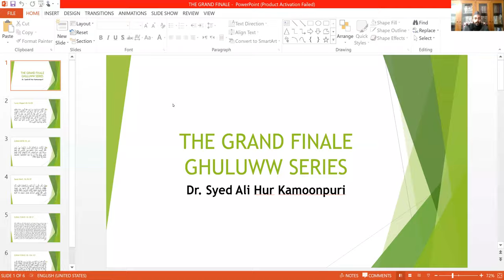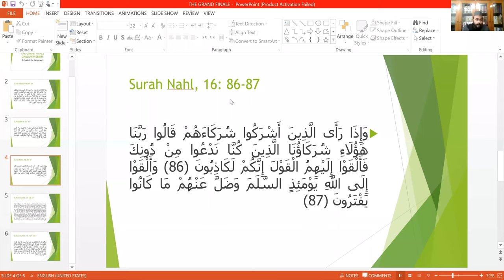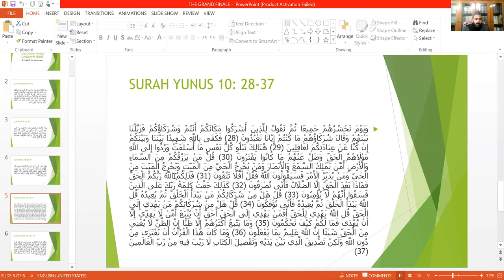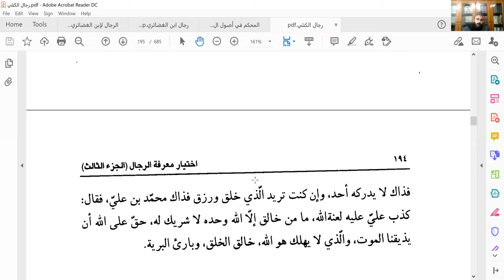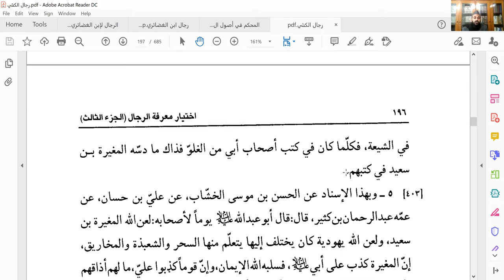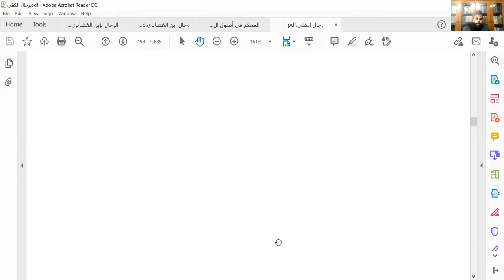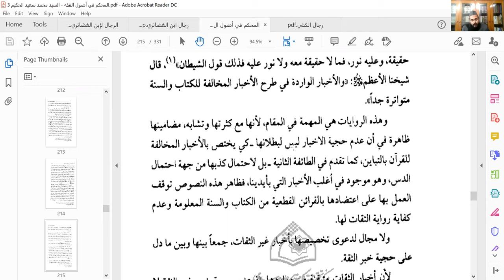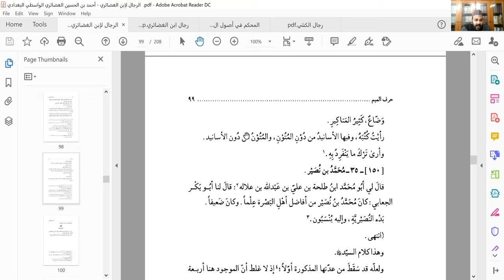Imams wanted their Shias to Supplicate to Allah only | Dr. Syed Ali Hur Kamoonpuri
Dispelling the Darkness of Ghuluww with the light of Quran - S1 E11

CHAPTERS:
0:00:00 The Quran asks for proof from those who invoke other entities besides Allah
0:06:01 Those who were invoked will declare those who invoked them as being liars
0:10:44 Allah mentions that He is the one who commands the affairs of the universe
0:15:43 Allah forbids supplication to other entities who can neither benefit nor harm
0:18:22 Where did all the Ghulluw we see today such as Ziarate Jamiah come from
0:21:03 Imam Sadiq cursed the likes of Mughirah Ibn Saeed for fabricating Ahadith
0:25:19 Imam Sadiq said to check the hadith with the Quran or established information
0:28:59 Mughirah Ibn Saeed inserted ahadith in the books of the companions of Imam
0:31:28 Imam Ridha rejected so many narrations that Yunus Ibn Rahman had brought
0:35:18 Imam Ridha cursed Abul Khattab and his companions for fabricating Ahadith
0:38:57 How did Mughirah Ibn Saeed get the books of the students of Imam Sadiq
0:44:17 The Ghulaat targetted the books of trustworthy companions to add their lies
0:46:48 Imam Sadiq made clear their own status and their utter dependence on Allah
0:50:26 Imam Sadiq said that even if he promoted Ghulluw it should still be rejected
0:52:56 Imam Sadiq declared not having any special immunity from the punishment
0:54:59 Scholars have confirmed the huge number of unreliable ahadith in the books
0:58:48 Scholars agree to verify ahadith using the Quran and the established Sunnah
1:00:10 Abul Muffadhal had a book of only reliable chains used when forging ahadith
1:03:00 The Quran emphasizes the importance of Charity as a means of our salvation
1:07:47 Punishment is promised to religious leaders who use charity on themselves
1:09:43 Ibnul Ghadairi said Abul Muffadhal specialized in fabricating strange ahadith
1:13:01 Sahl ibn Ziyaad was also a Ghaali who exaggerated the concept of Wilayah
1:15:49 Seeking aid from others within the same realm who can help you is not Shirk
1:17:31 Imam Baqir explained Dua is worship so doing it across the Ghayb is Shirk
1:19:31 The Ghulaat used the names of trustworthy companions to fabricate ahadith
1:22:23 The scholars from Najaf seem to be better in ilmul Rijaal than Qum Scholars
1:24:40 Duas for all those who dedicate themselves to such noble efforts of reform